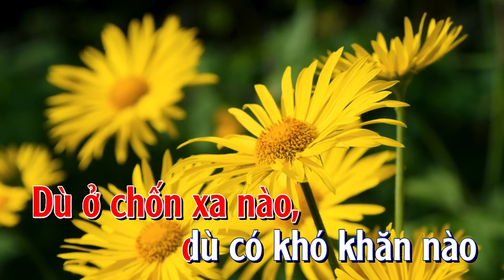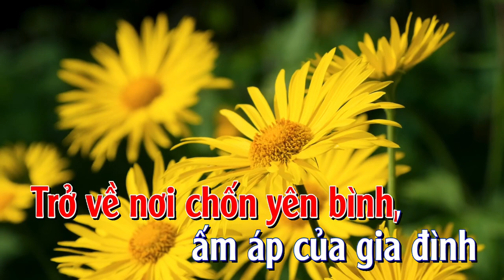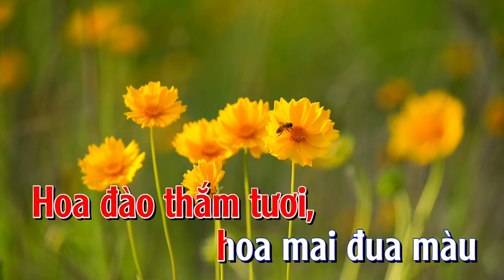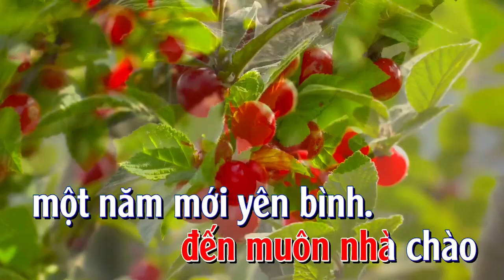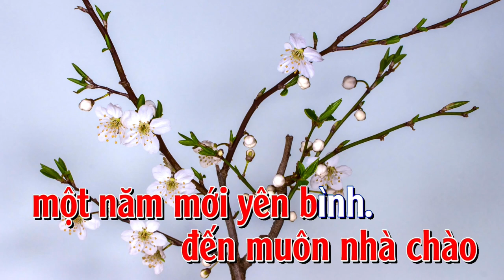KARAOKE TẾT BÌNH AN - Tone Nữ - Beat chuẩn - Hana Cẩm Tiên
KARAOKE - TẾT BÌNH AN - Tone Nữ - Beat chuẩn
Sáng tác Khánh An, Hana Cẩm Tiên
Karaoke @THONG.KARAOKE

Một năm cũ đã qua cùng nhau đón năm mới bình an muôn nhà
Yêu thương ấm no, người muôn nơi cùng nhau trở về sum vầy
Tiếng cười khắp muôn nhà, tiếng pháo năm mới rộn ràng
Cùng ngàn câu chúc an lành, chào một năm mới bình an
Hoa đào thắm tươi, hoa mai đua màu
Người người cầu may, an khang phúc lộc
Dù ở chốn xa nào, dù có khó khăn nào
Trở về nơi chốn yên bình, ấm áp của gia đình

Tết là tết sum vầy cầu sung túc mọi nơi cùng đón xuân về
Và chúc muôn nhà, đều yên vui cùng ấm no
Xoá bỏ những ưa phiền xoá hết mọi đau buồn..
Đem yêu thương đến muôn nhà chào một năm mới yên bình
Bởi vì...

Nhạc nền:
Karaoke nền xanh của @vanquockaraokenenxanh

Cảm ơn mọi người đã ghé thăm kênh của tôi, chúc các bạn năm mới sức khỏe,vui vẻ, hạnh phúc...